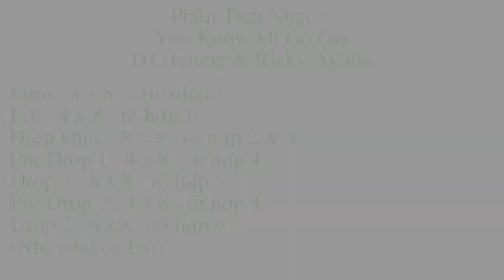Dance Vlog #3 | You Know I'll Go Get - DJ Haning & Rizky Ayuba | Part 1 | Electro | MIC Choreography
Choreographer / Mic
Song / You Know I'll Go Get - DJ Haning & Rizky Ayuba
Zumba Latina Dance Studio